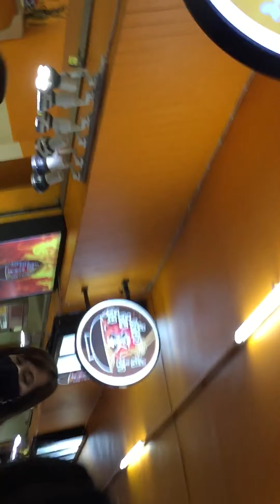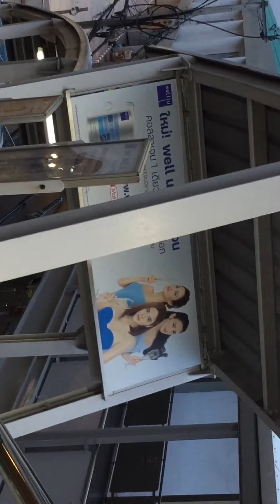รถไฟฟ้าอ่อนนุช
หน้าโลตัสอ่อนนุช